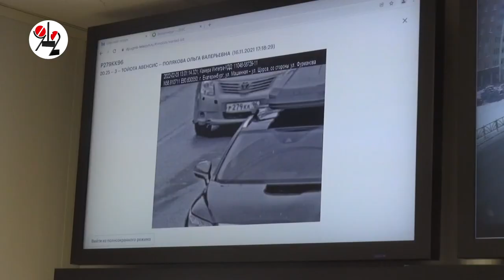Мать расплатилась за сына-лихача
Парень накатал 150 штрафов за превышение скорости и едва не лишился "мерина" за долги: матушка за сына заплатила... 142 тысячи